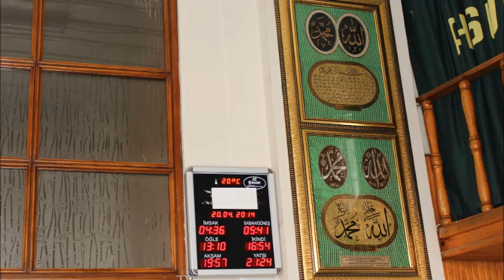ediporal istabulda seni severdim